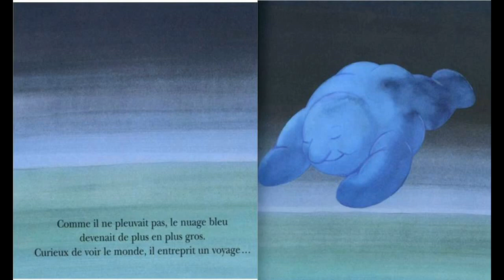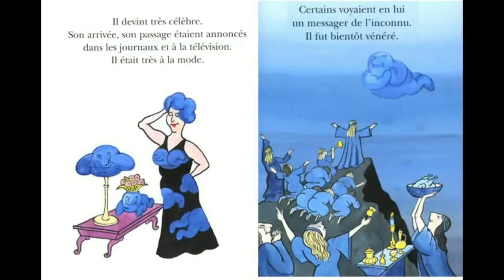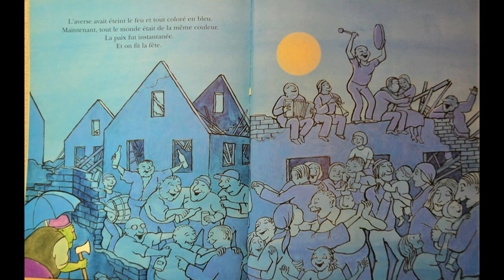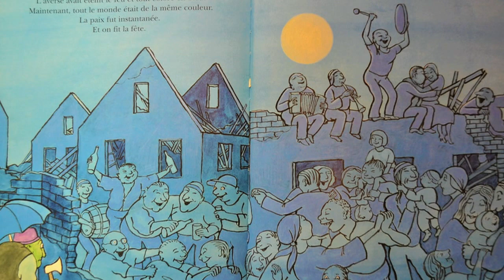LE NUAGE BLEU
Un classique de Tomi Ungerer